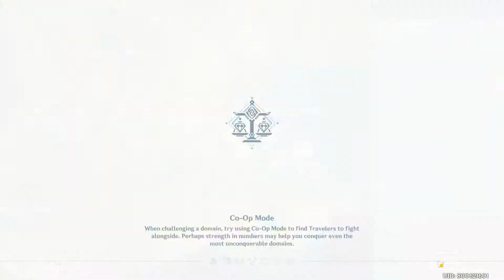Genshin Impact #17:Skyfaring Jade Palace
Genshin Impact Seventeenth day who should we trust? :)